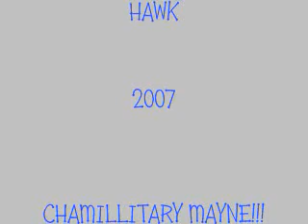Snoop Dogg on the Mixtape Messiah DVD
Snoop Dogg gettin blowed on the Mixtape Messiah DVD